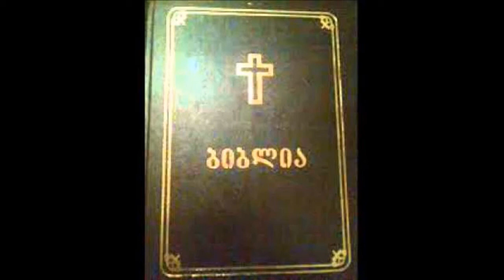ფსალმუნები თავი 110